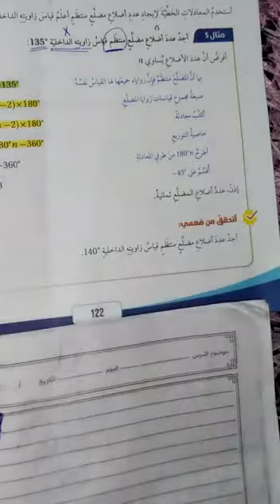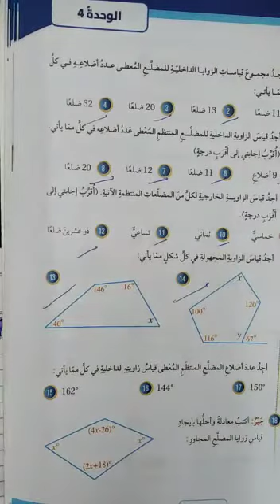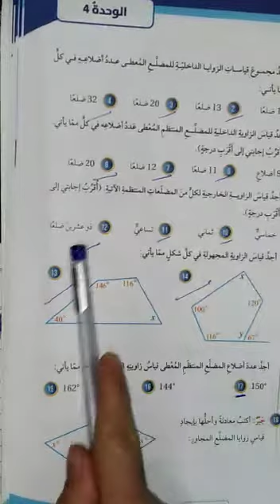الصف السابع الرياضيات الجزء الثاني من الرابع زوايا المضلع المعلمه روان محمد فيديو ٢